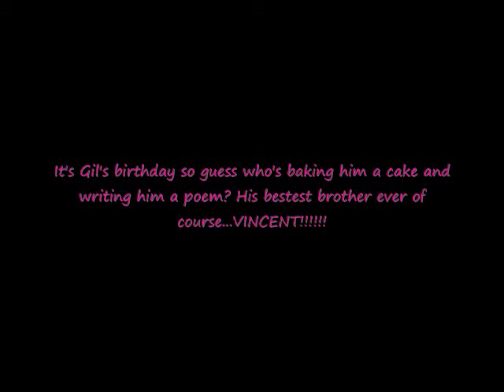Pandora Heart's Cosplay: Getting Ready for Gil's Birthday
Vincent is getting everything ready for Gil to come over because it's his birthday. So like the loving brother he is he bakes him a cake and writes him a poem.